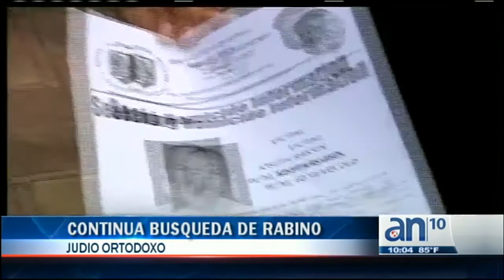Vigilia en memoria del rabino Yosef Raksin - América TeVé